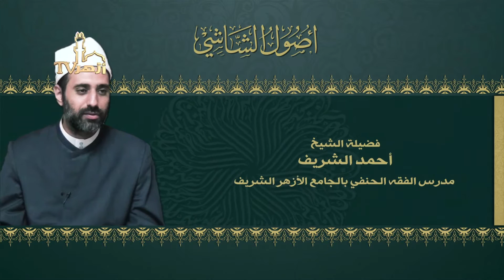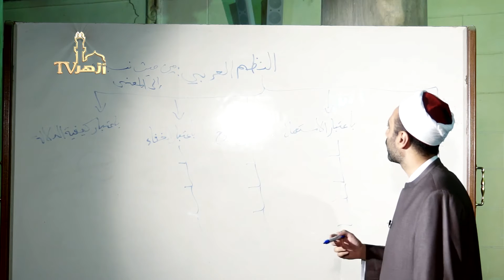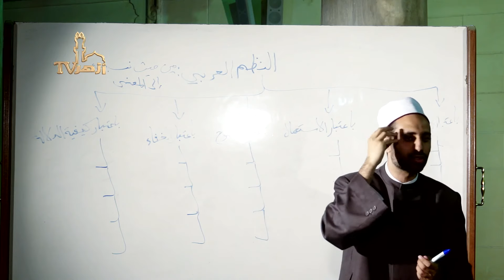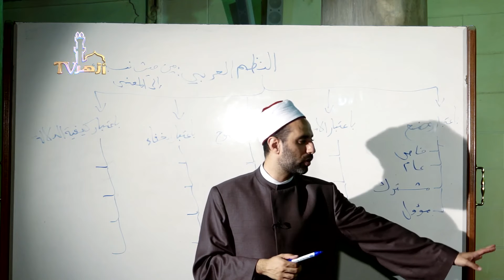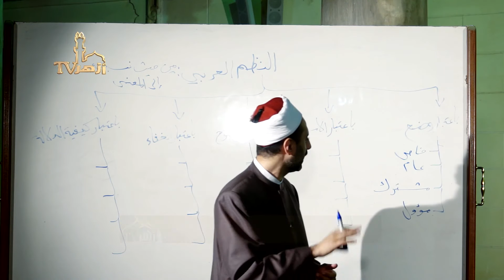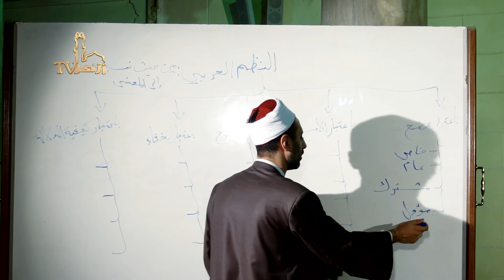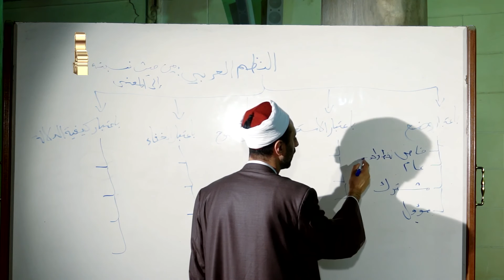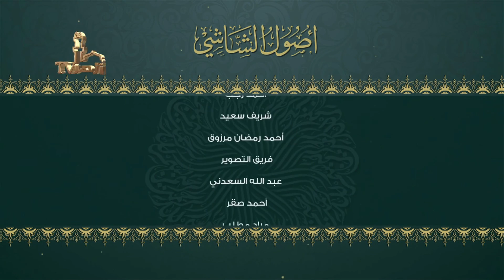شرح أصول الشاشي : الدرس ٧ : تقسيم النظم العربي (٢) / الشيخ أحمد الشريف